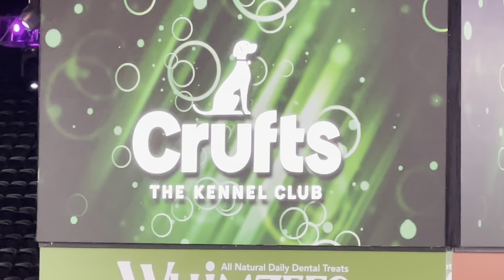Crufts 2022 Yorkshire Terier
Juzgamiento de la raza Yorkshire Terrier